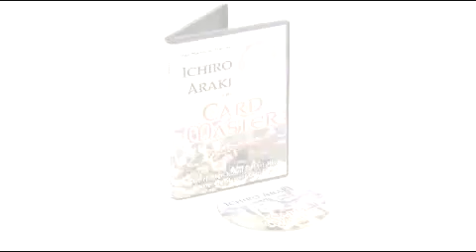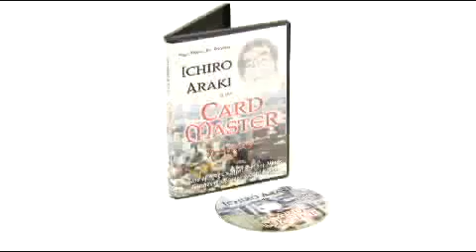Card Master - Icharo Araki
Magia Originale!

La brillante mente di Ichiro Araki ci porta 14 effetti spettacolari dal Giappone. Guardi, impari, e pratichi questi effetti per stupire il tuo pubblico compresi i prestigiatori! Questi effetti sono il meglio del meglio!